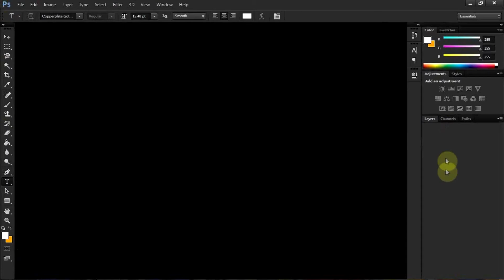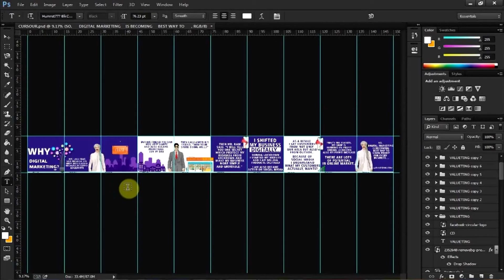Adobe Photoshop Course for Beginners in Hindi (हिंदी) | FREE COURSE | 2021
Welcome to our first part of Adobe Photoshop Course for Beginners in Hindi (हिंदी). In this video you'll learn about some basic setting of photoshop which are essential for every photoshop user.

If you like the video then don’t forget to share the video with your friends and also subscribe and press the bell icon to our channel to get updates on upcoming videos.

I am not the owner of any content which is used in my video. This content is used from Google, Freepik and other sites.